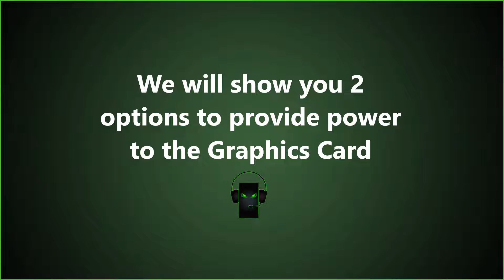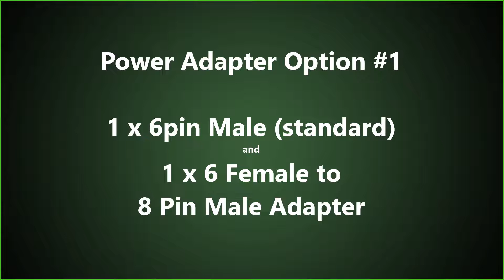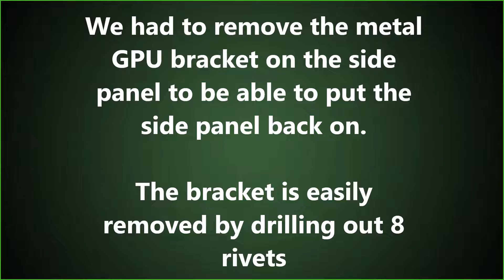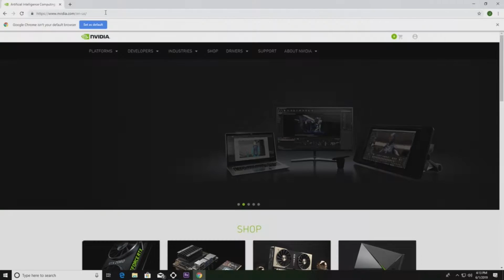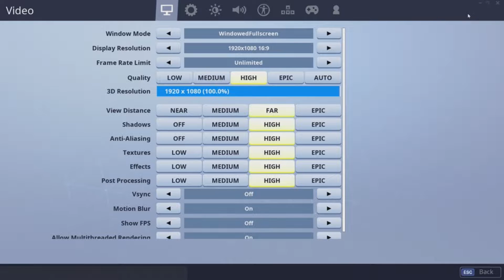Precision T5810 EVGA RTX 2070 Install w/Game Testing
In this video we'll show you how to install an EVGA RTX 2070 Graphics Card in to a Dell Precision T5810 Workstation.  We'll also run through 6 popular game titles to show you how the card performs.